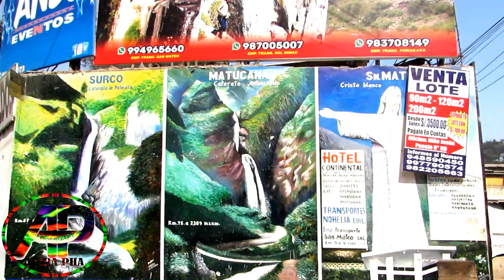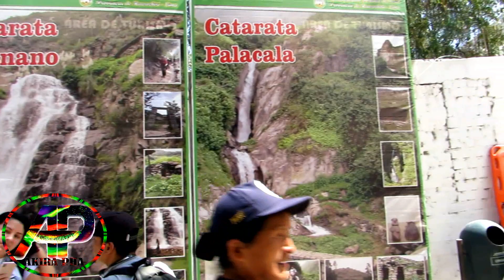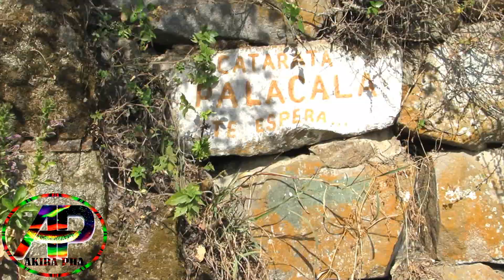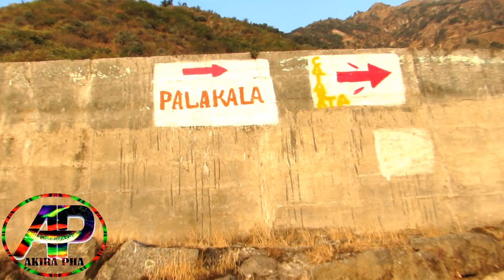SaN JeronimO De SurcO CataratA PatacalA VideO VloG AkirA PhA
VIDEO DE COMO LLEGAR A CHOSICA DESDE LIMA NORTE

MI INSTAGRAN
AKIRA PHA